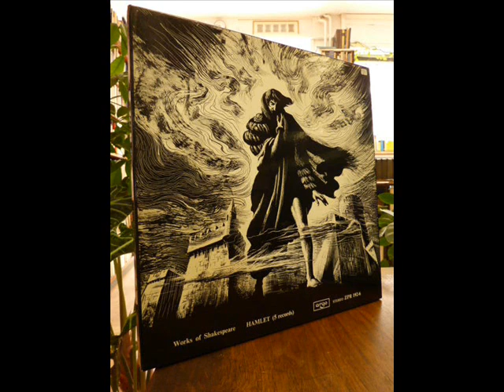Hamlet's Advice to the Players (Marlowe Society, 1961)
"Speak the speech, I pray you, as I pronounced it to you."  Marlowe Society, directed by George Rylands (1961) on Argo Records.  (I'm not sure who plays the Prince: Anthony White? Patrick Wymark?  If anyone knows for sure, please tell me and I'll put it in the title.)  Does this Hamlet follow his own advice? (You judge: not all of them do.)  And how much credit/blame should the director get?

Not available (I made it from an LP), but you can get other Marlowe Society recordings

Speak the speech, I pray you, as I pronounced it to
you, trippingly on the tongue: but if you mouth it,
as many of your players do, I had as lief the
town-crier spoke my lines. Nor do not saw the air
too much with your hand, thus, but use all gently;
for in the very torrent, tempest, and, as I may say,
the whirlwind of passion, you must acquire and beget
a temperance that may give it smoothness. O, it
offends me to the soul to hear a robustious
periwig-pated fellow tear a passion to tatters, to
very rags, to split the ears of the groundlings, who
for the most part are capable of nothing but
inexplicable dumbshows and noise: I would have such
a fellow whipped for o'erdoing Termagant; it
out-herods Herod: pray you, avoid it.
FIRST PLAYER
I warrant your honour.
HAMLET
Be not too tame neither, but let your own discretion
be your tutor: suit the action to the word, the
word to the action; with this special o'erstep not
the modesty of nature: for any thing so overdone is
from the purpose of playing, whose end, both at the
first and now, was and is, to hold, as 'twere, the
mirror up to nature; to show virtue her own feature,
scorn her own image, and the very age and body of
the time his form and pressure. Now this overdone,
or come tardy off, though it make the unskilful
laugh, cannot but make the judicious grieve; the
censure of the which one must in your allowance
o'erweigh a whole theatre of others. O, there be
players that I have seen play, and heard others
praise, and that highly, not to speak it profanely,
that, neither having the accent of Christians nor
the gait of Christian, pagan, nor man, have so
strutted and bellowed that I have thought some of
nature's journeymen had made men and not made them
well, they imitated humanity so abominably.
FIRST PLAYER
I hope we have reformed that indifferently with us,
sir.
HAMLET
O, reform it altogether. And let those that play
your clowns speak no more than is set down for them;
for there be of them that will themselves laugh, to
set on some quantity of barren spectators to laugh
too; though, in the mean time, some necessary
question of the play be then to be considered:
that's villanous, and shows a most pitiful ambition
in the fool that uses it. Go, make you ready.